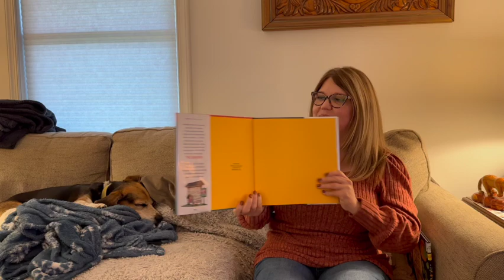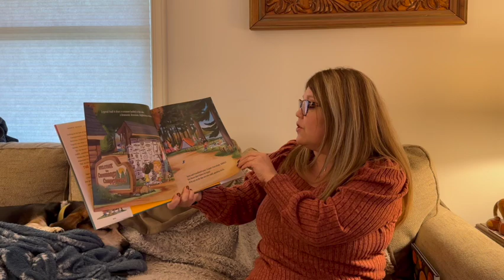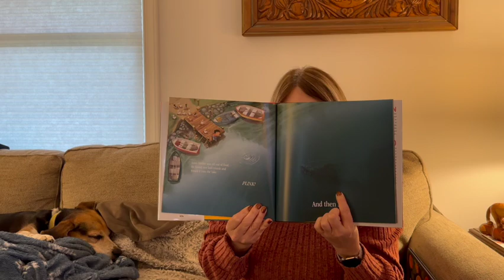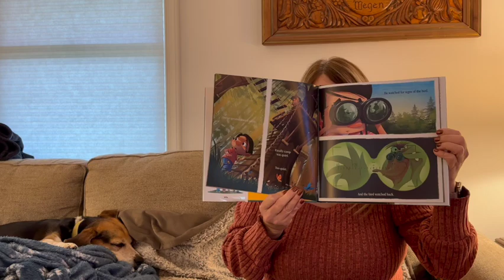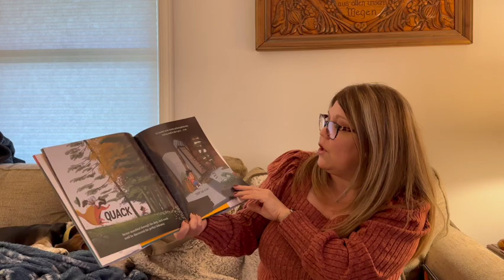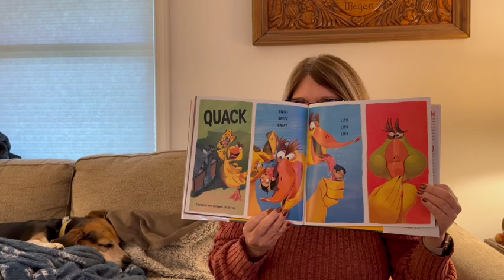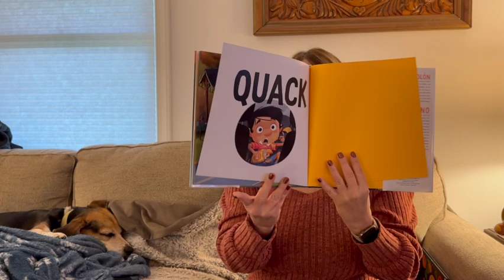Story Time 360: The Quacken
Lurking in the lake at Cucumonga Campground is a fearsome and frightening creature. Legend says that it swallows kids, canoes, and even whales whole. But all Hector sees are cute, cuddly, quacking ducks. Until he breaks the campground’s most important rule—Don’t Feed the Ducks—and releases…the Quacken.